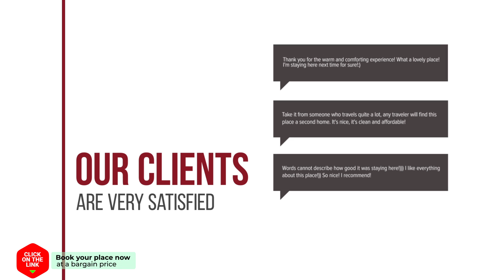Kalo Nero Apartments hotel review | Hotels in Makry Gialos | Greek Hotels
Kalo Nero Apartments hotel video review. Hotels in Makry Gialos, greek 3 stars hotels.